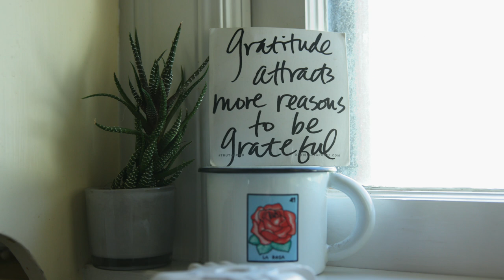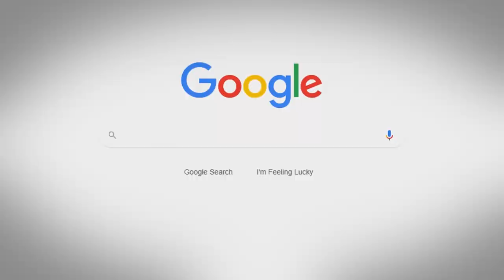A Breath Of Authenticity: Chatting With Yoga With Adriene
Austin’s own yoga superstar, Adriene Mishler, reminds us the most important love is self-love.
Judy Maggio made yogi tea and practiced poses with the YouTube yoga sensation who has  6 million followers all over the world.